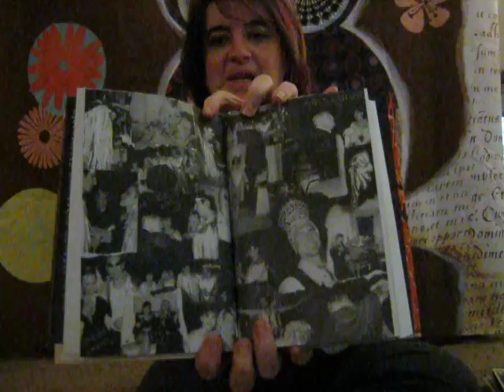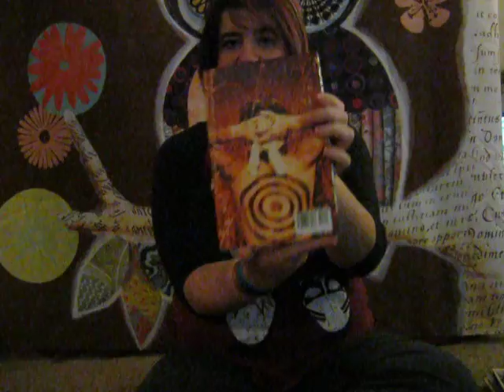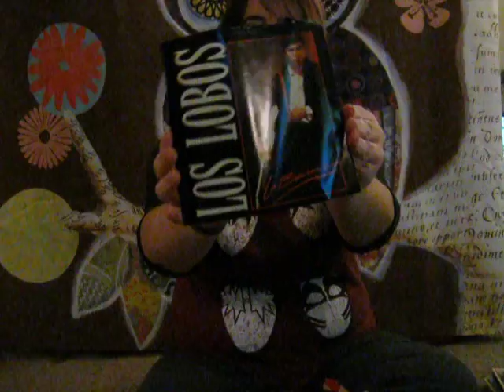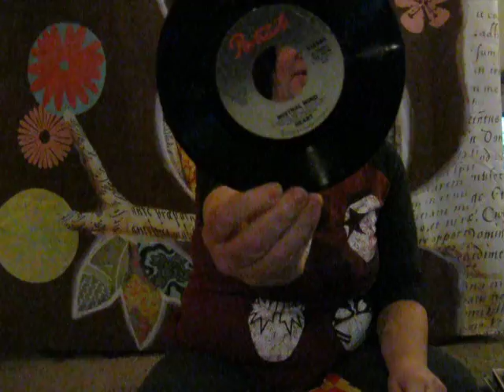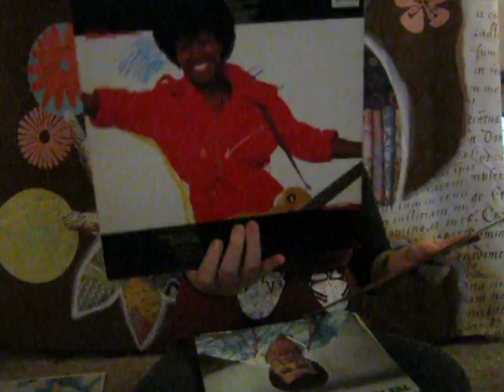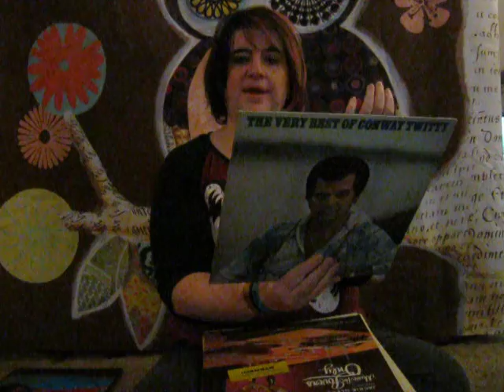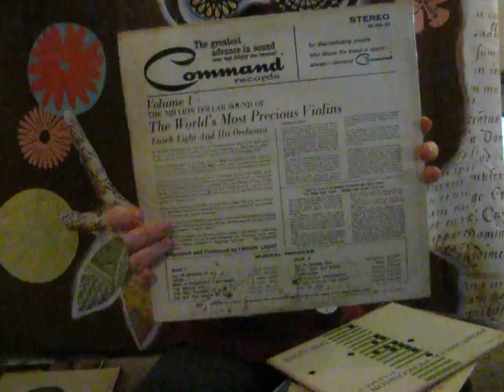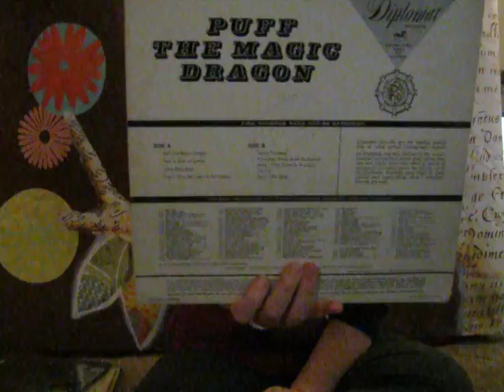Thrift store finds metal ,jazz, 80's easy listening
i went to the thrift store digging for vinyl come see what i found! something for everyone ! and a book to read too!